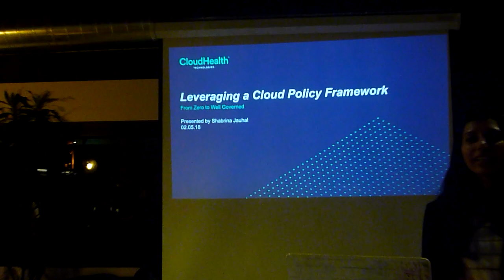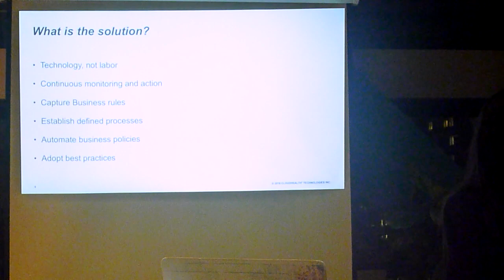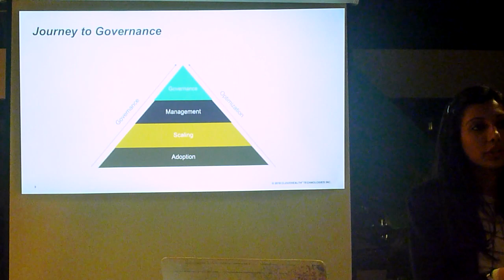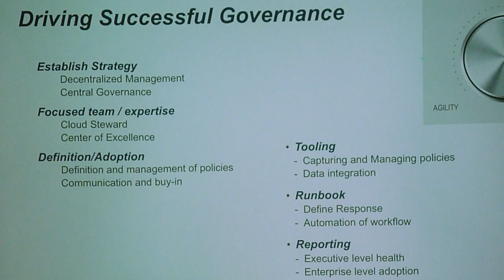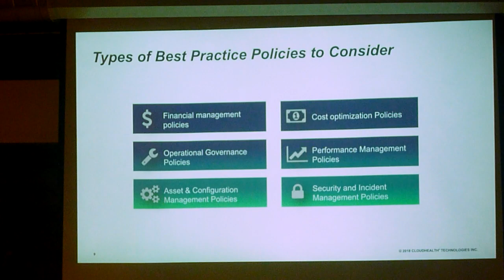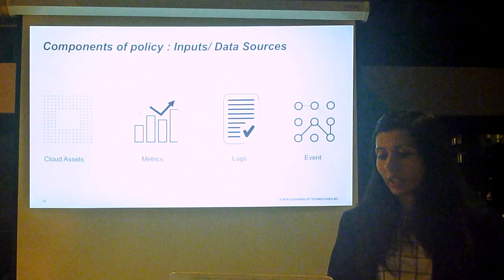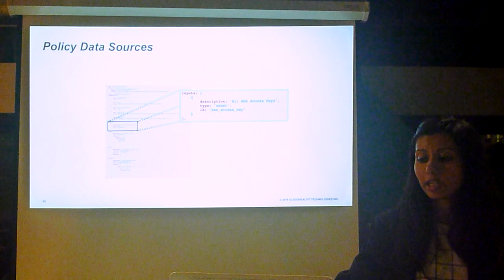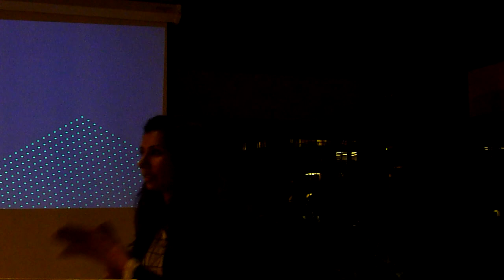Shabrina Jauhal, CloudHealth Technologies, 2018-02-05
Abstract: A well defined management and governance strategy gives you the ability to put automation in place and keeps your cloud running securely and efficiently without having to take it on as a full-time job. We will discuss what it takes to go from zero to well governed, including best practice policies for managing all aspects of services, applications & infrastructure across cost, availability, performance, security and usage.

Bio: Shabrina is the lead solutions architect for the West Region at CloudHealth Technologies. She helped establish and expand the APAC and ANZ markets in CloudHealth over the last year. She previously worked at Cisco Systems as a Consulting Systems Engineer for the Collaboration Architecture in the US Enterprise market. She has a Masters degree in Electrical Engineering from Georgia Tech.